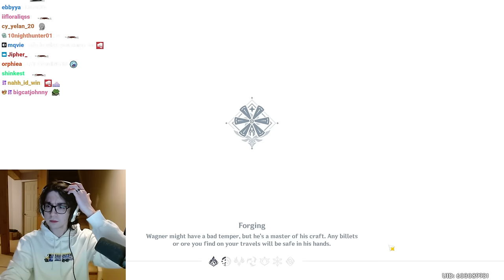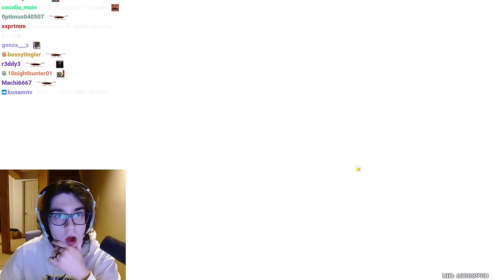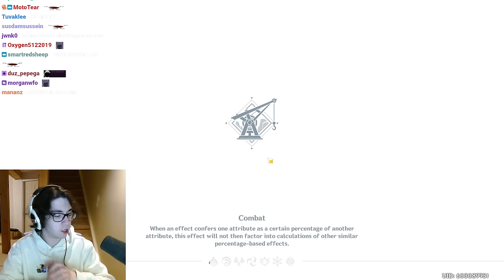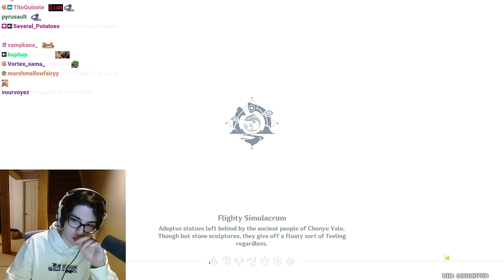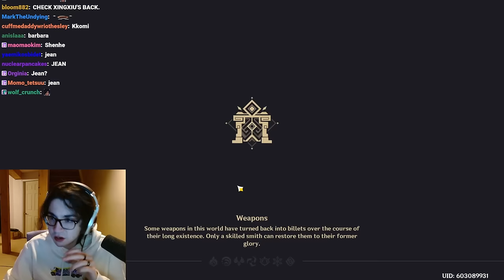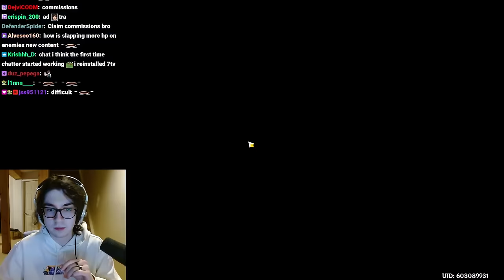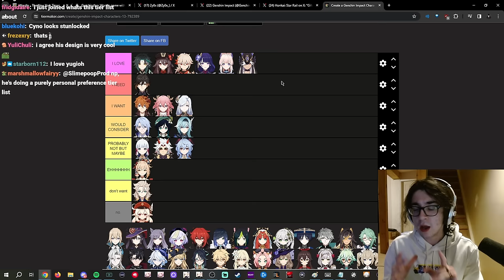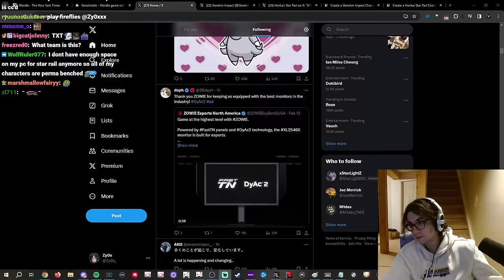Zy0x VOD: Feb 14, 2024 - 5* Character Pull Value Tierlist, Abyss Testing, Lantern Rite Minigames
Original Stream Title: [DROPS] VALENTINE'S DAY AND HE'S STILL PLAYING GENSHIN IMPACT? THAT'S CRAZY. WOW. 🥰 LOVELY ARTIFACTS TODAY 🥰 !youtube !discord

- Chapters -
00:00:00 Stream Starts
00:05:18 Zy0x Talks
00:10:05 Zy0x Appears
00:16:37 Checking Out The Genshin Valentine's Day Character Art
00:17:49 Checking Out The HSR Valentine's Day Character Art
00:18:59 Just Chatting
00:21:38 Wordle
00:23:16 Genshindle w/ HSR Mode
00:29:10 Genshin
00:31:18 Preparing To Test Out Abyss Teams
00:38:16 Abyss Testing: Nilou Bloom, Kaveh Plunge Hyperbloom
00:41:08 Abyss Testing: Nilou Bloom, Yae Plunge Quicken
00:53:33 Preparing To Test Out Abyss Teams
00:57:34 Abyss Testing: Dori Hyperbloom, Navia Hyper
00:59:18 Preparing To Test Out Abyss Teams
01:05:44 Abyss Testing: Diluc Plunge Retriburgeon, Navia Hyper
01:15:53 Vermillion/Echoes
01:20:29 Golden/Marechaussee
01:35:35 Talking About Character Tech
01:41:31 Chenyu Vale Exploring
01:53:28 Playing The Paper Shadows A-Foraging Minigame
02:09:01 Playing The Joyful Beasts and Their Auspices Minigame
02:15:51 Just Chatting
02:17:54 Golden/Marechaussee
02:24:07 Preparing To Test Out Abyss Teams
02:26:01 Quick Abyss Testing: Xiao Hyper, Alhaitham Quickbloom
02:27:43 Golden/Marechaussee
02:32:21 Preparing To Test Out Abyss Teams
02:42:33 Abyss Testing: Barbara Vape, Alhaitham Quickbloom
02:53:57 Quick Abyss Testing: Neuvillette Freeze w/ Noelle
02:56:08 Vermillion/Echoes
02:58:15 Just Chatting
03:00:22 Preparing To Make A Genshin 5* Character Pull Value Tierlist
03:05:00 Genshin 5* Character Pull Value Tierlist
03:43:44 HSR 5* Character Pull Value Tierlist
03:49:03 Genshin
03:58:52 Future Plans